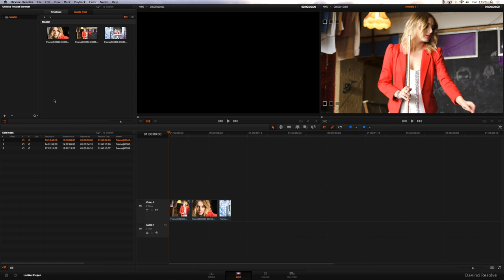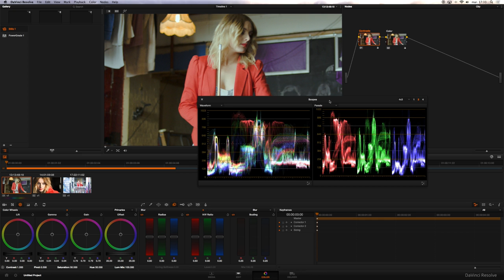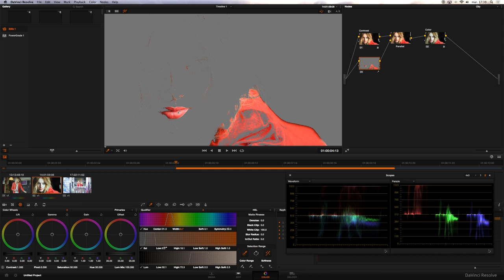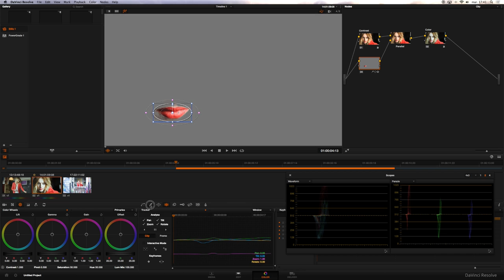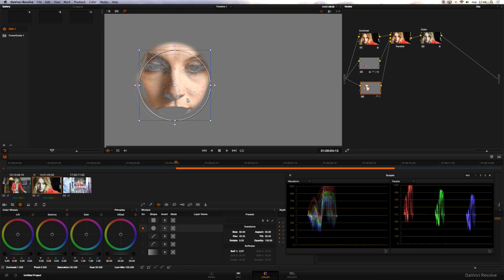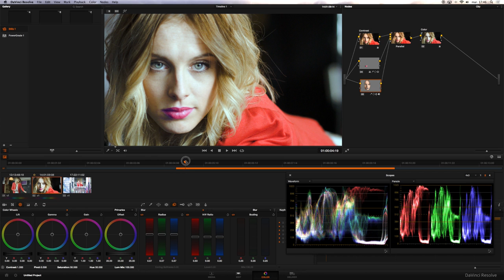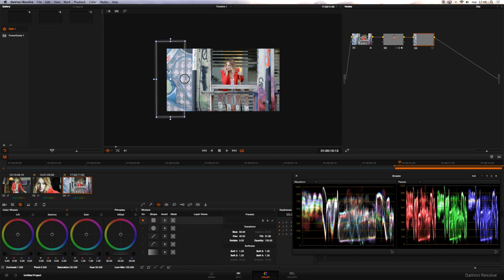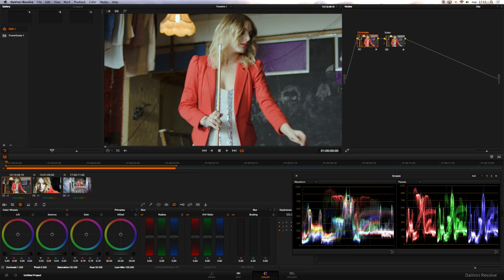Tutoriel Colorimetrie Davinci Resolve Lite - Outils Qualifieur, Masque, Trackeur (Part 05)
Le tracking, les masques et la qualification de Davinci Resolve à la loupe dans ce auto